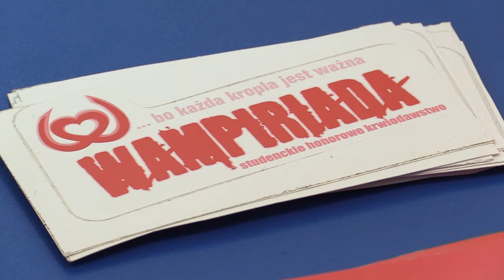Wampiriada w Katowicach 07.11.2023